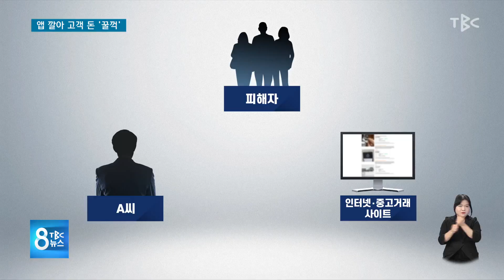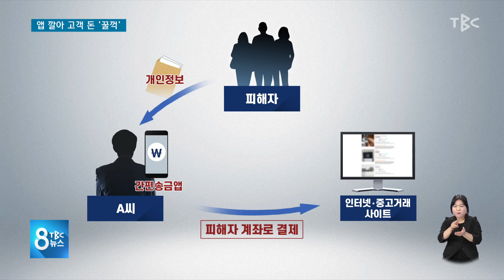앱 깔아 고객 돈 '꿀꺽' 220701 [TBC-띠비띠]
개통 고객 2명 계좌서 '거액 무단 인출'